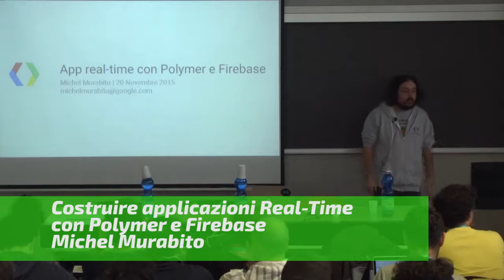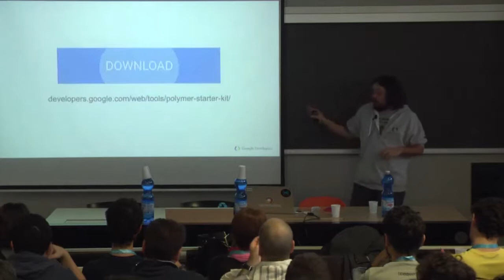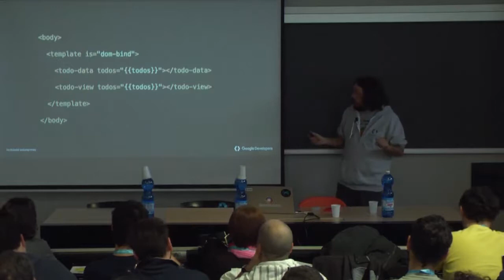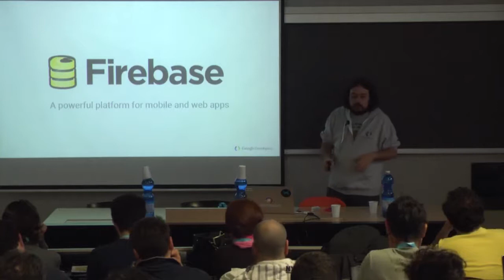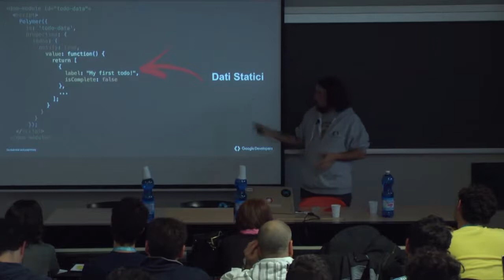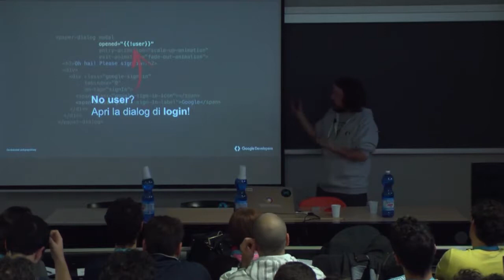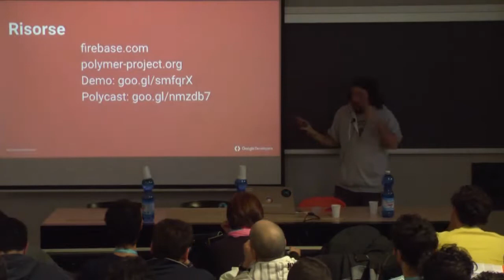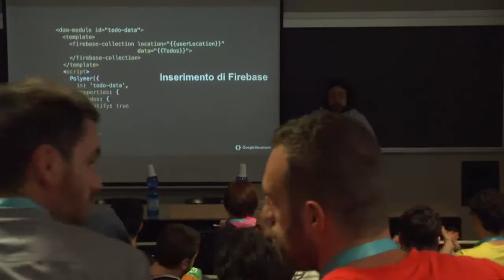"Costruire applicazioni Real Time con Polymer e Firebase" by Michel Murabito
Codemotion Milan 2015 - "Costruire applicazioni Real Time con Polymer e Firebase" by Michel Murabito - Gli utenti hanno ben accolto Polymer e i Web Components, spesso però ci si scontra con problemi come ad esempio: dove memorizzare i dati? Come gestire l'autenticazione utente e le applicazioni real-time? In questa presentazione vedremo insieme il processo per costruire facilmente una web app utilizzando Polymer e Firebase (un servizio API per memorizzare e sincronizzare i dati in tempo reale).